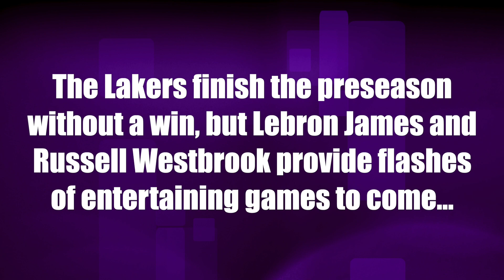LeBron and Westbrook provide glimpses of entertaining games to come as Lakers finish preseason 0-6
LeBron James and Russell Westbrook provide glimpses of what should be a season's worth of entertaining games to come as the Lakers finish the NBA preseason without a win at 0-6.